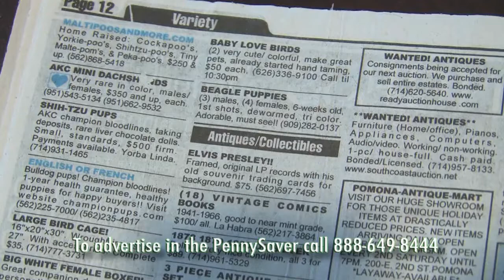PennySaver in Best Buys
Alan Mendelson features PennySaver on his weekly Best Buys segment!